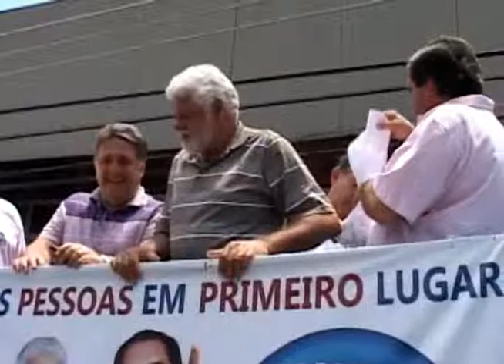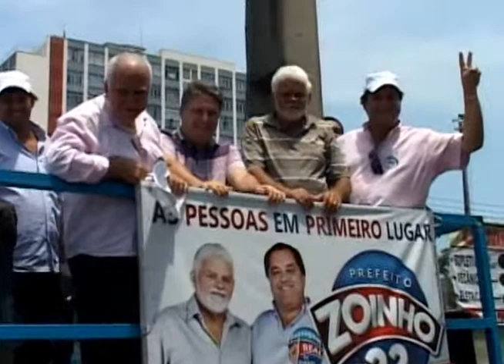Garotinho vem a Volta Redonda e declara seu apoio a Zoinho